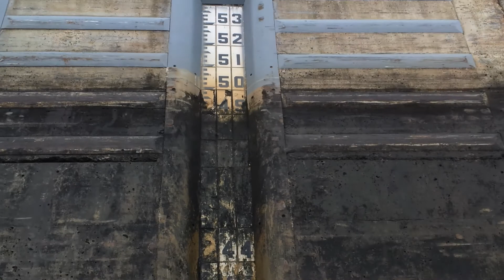Ford Lock and Dam.